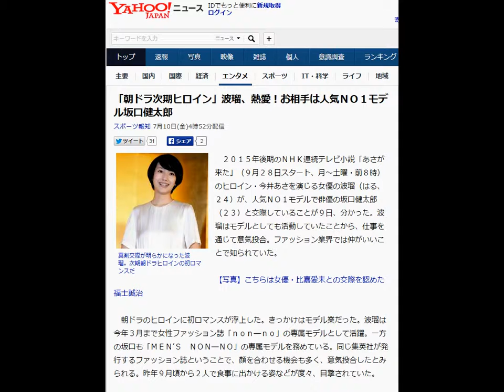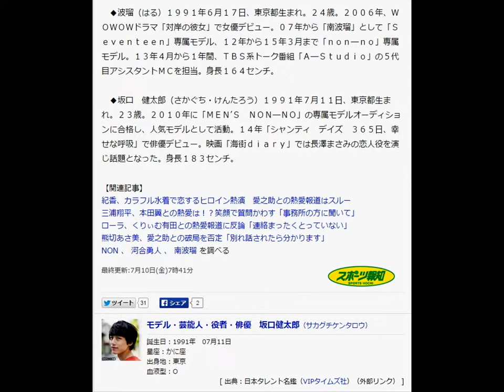波瑠、熱愛！「朝ドラ次期ヒロイン」お相手は人気ＮＯ１モデル坂口健太郎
お昼休みの5分で日給2万円

今話題のYouTubeを使った、
５つの有料級ノウハウを
完全無料公開！
これだけでインターネットから
お金を生み出せることを体感できます。

波瑠　水着

波瑠　本名

波瑠　かわいい

波瑠　髪型

波瑠　朝ドラ

ノンノ７月号「サンダル＆スニーカー図鑑」撮影中のありさ＆波瑠をスクープ！